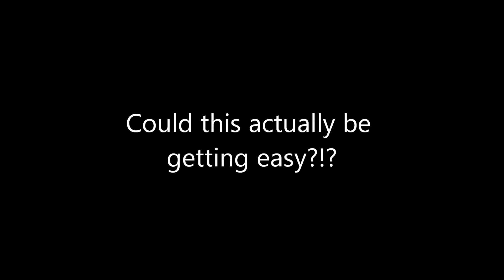Minecraft LP by Dotoran 067: Descent To Skellie Cavern!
We secured the first cavern, and started descending towards bedrock again, but this time we come across another cavern that's got some skeletons. Bad news, as we're not prepared for those guys!